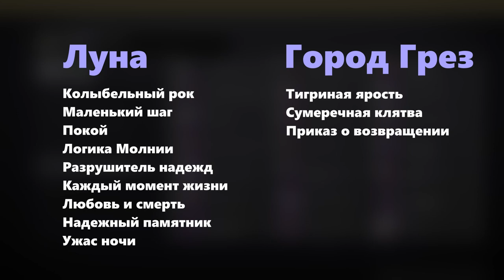Destiny 2. Нерф дробовиков, револьверов и "Истории Мертвеца".